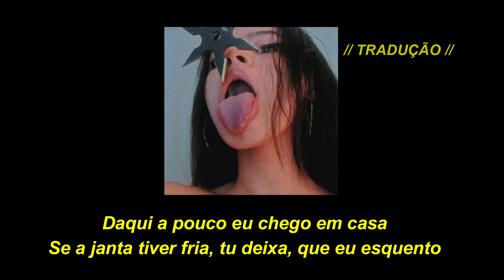Xamã - Malvadão 3 (Letra/Legendado)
Letra da musica "malvadão 3'' letra pra ajudar vocês a decorarem o som, ou acompanhar junto com a letra, tmj!

letra pra ajudar vocês a decorarem o som, ou acompanhar junto com a letra, tmj!